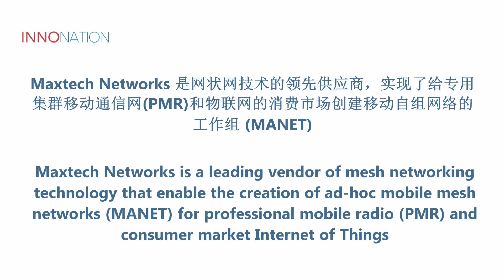Maxtech - leading vendor of mesh networking technology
Maxtech Networks is a leading vendor of mesh networking technology that enable the creation of ad-hoc mobile mesh networks (MANET) for professional mobile radio (PMR) and consumer market Internet of Things.